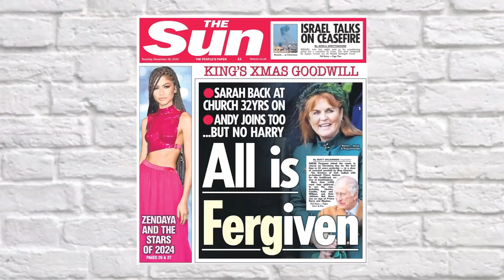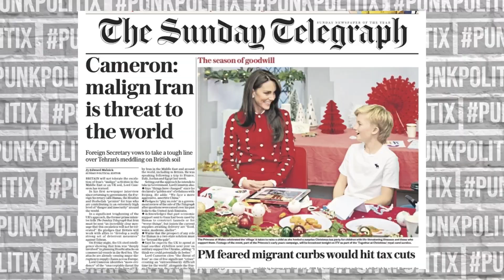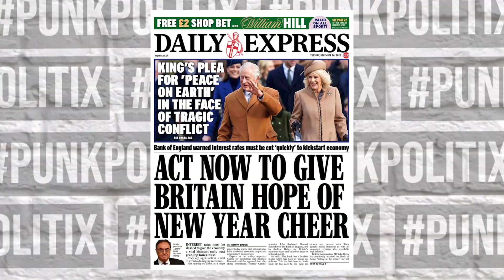Alternative Paper Review - Boxing Day 26/12/23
The Sun are welcoming Andrew's wife Fergi back into the fold. I guess there is a way back into the Royal Family from being ostracised after all. Who'da thunk it? Also: The Express tacitly accept that hiking interest rates had no effect on inflation. YAY.